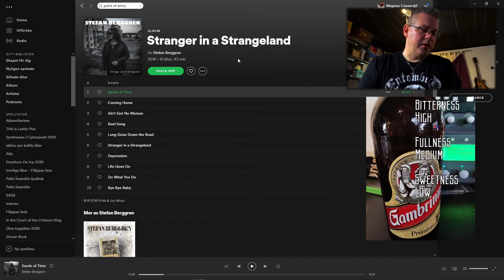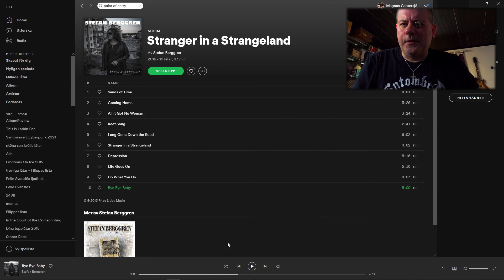Stranger in a Strange Land by Stefan Berggren|Album & Beer review #4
This is a review of the album Stranger in a Strange Land by Stefan Berggren and the beer Gambrinus! This is the 'first season' of this video series, where thought is ... a beer and an album and me throwing in my opinions. Easy as that. Let's hope YouTube and who ever owns the musical rights realizes that this IS reviews that will hopefully gain some positive attention the artists.

So, I kinda just got into this album by coincidence but I am glad that I did! Apparently Stefan Berggren is a well established artist that I have missed out on, he's worked together with a bunch of artists (like Uriah Heep, Snakes in Paradice, Manfred Mann to mention some) and here's solo album I guess. I haven't found that much info about it really but it was released in 2016.

I hope you'll enjoy this new concept, I'll have to see how well it's recieved before I decide to record more episodes. There's eight videos recorded already and once they're published we'll see... Anyways, wanna see more? And as always - a very big Thank You to all you who already do!!!

Wanna get your music online to all those major streaming services?

(turn that into a regular email adress ... did this to avoid spam!)

And don't forget - Fret Nut... Have Guitar! Recorded with a Sony FDR-AX100, Reaper DAW and edited in Davinci Resolve. (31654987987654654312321)